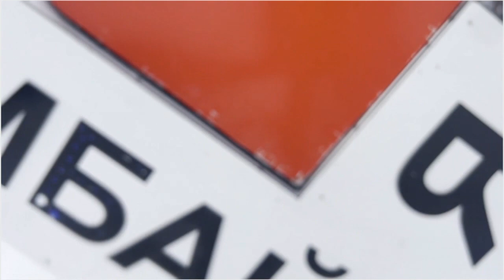Рашид Темрезов рассказал о реализованных в рамках акции «Ёлка желаний» мечтах 400 ребят республики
Глава Карачаево-Черкесии сообщил, что 400 юных жителей региона и подшефного Старобельского района ЛНР, которые приняли участие во Всероссийской акции «Ёлка желаний», получили подарки к Новому году. Воспитанникам школы-интерната, социально-реабилитационных центров, детям погибших сотрудников силовых ведомств, участников СВО и многим другим были вручены коробки с приятными сюрпризами. По словам Рашида Темрезова, реализовать детские мечты помогли члены правительства республики, депутаты разного уровня.
«Сотни детских улыбок заискрились счастьем и искренней радостью! Пусть так будет всегда! Пусть наступающий 2024 год будет для наших детей по-настоящему добрым и радостным, а каждый ребенок растет в заботе и любви, будет здоровым и счастливым!» - поздравил Рашид Темрезов юных жителей Карачаево-Черкесии